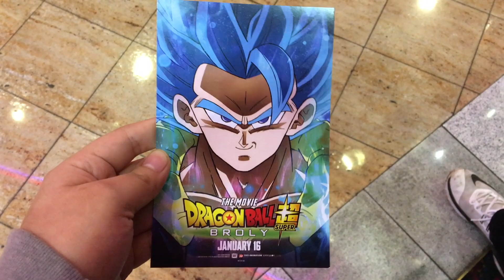Going to see Dragon Ball Super Broly movie!!!!! Mini movie review plus come with us !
After months of waiting and avoiding spoilers on instagram... Dragon Ball Super Broly finally is in theaters in the United States!!! YAY! He knows how much i love Dragon ball he surprised me with tickets on christmas and the day finally came ! Please enjoy our little date annnnnd my unproffessional review lol.